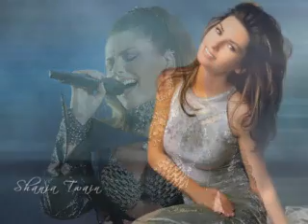Shania Twain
Fotos de esta bella cantante con una pieza musical de ella